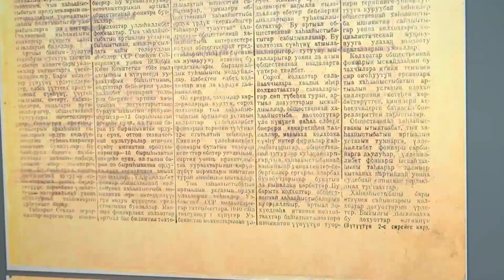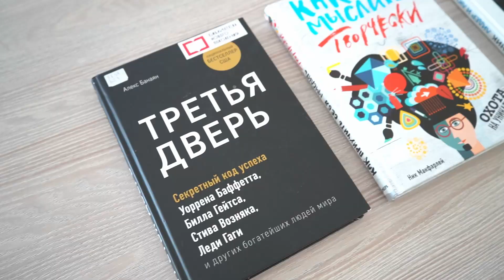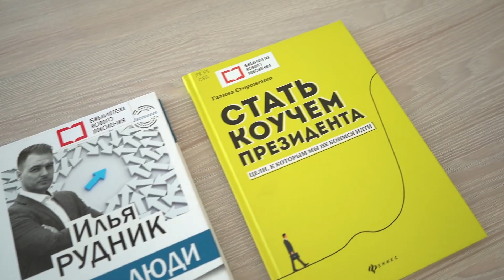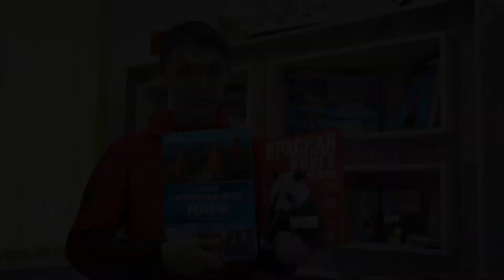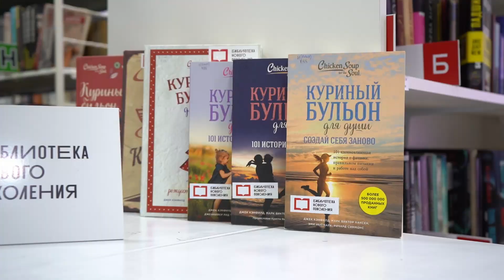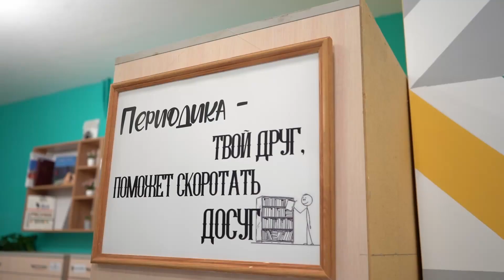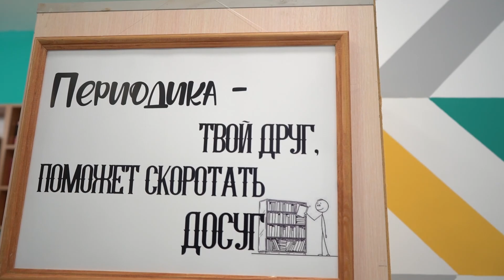Центральная районная библиотека участник конкурса на лучший фонд модельной библиотеки Золотая полка